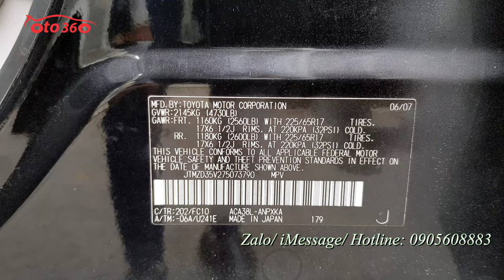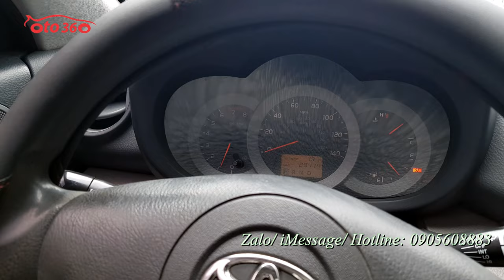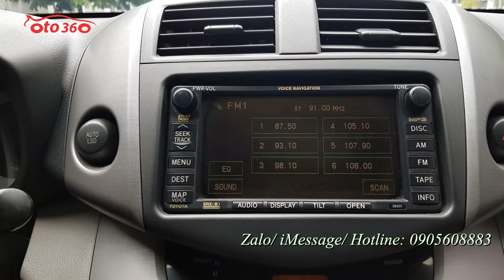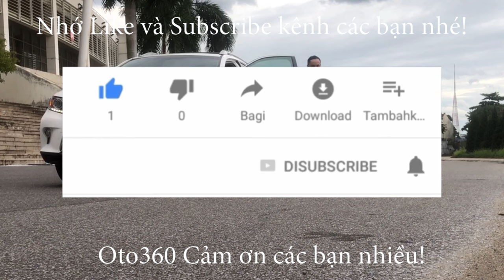Chiếc xe quá đẹp và hiếm Toyota Rav4 2007 nhập Mỹ, tên tư nhân, biển Hà Nội, 1 chủ từ mới, biển 4 số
Bán xe Toyota Rav4 sản xuất năm 2007 nhập Mỹ, tên tư nhân biển Hà Nội, mới chạy 8,9 vạn. Dàn lốp rất mới.
1 chủ từ mới vẫn nguyên biển 4 số
Xe được trang bị động cơ VVTi 2.4 L, kết hợp với hộp số tự động, với 7 chỗ ngồi, nội thất Da, lazang đúc, đầu DVD, màn hình, hệ thống an toàn túi khí quanh xe, riêng về xe Mỹ thì bao giờ cũng đặt an toàn lên hàng đầu.
Xe rất đẹp, chạy ít, bảo dưỡng định kỳ.
Cam kết không tai nạn, không ngập nước, không lỗi. Mọi chức năng hoạt động tốt.